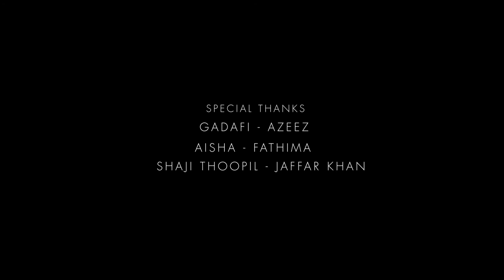KID & KITE SHORT FILM MAKING 1080P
DIRECTION & DOP -PPM FIROS
STORY - SCREEN PLAY - SADDAM
CUT'S & GRADE - SADDAM
CAST - SHABHNA - ABDUL FATHAH - NAVAS BIN ADAM
ART - JABIR KHAN , HASHIQ